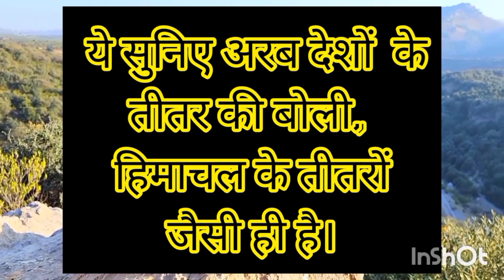विश्वस्तरीय जानकारी। समंदर पार भी तीतर की बोली एक जैसी मगर हमारी हर पांच km के बाद बदल जाती है।